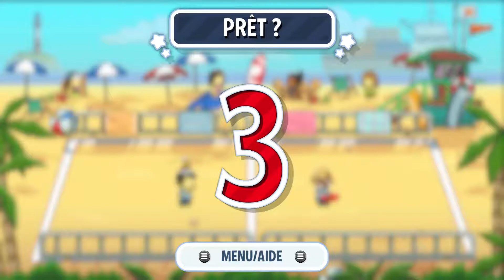Scribblenauts Showdown - Duel et Rapidité (Gameplay FR)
Vidéo de gameplay de Scribblenauts Showdown en mode Duel (mini-jeux de rapidité) en français. Le jeu de Warner et Shiver est disponible sur Xbox One, également sur PS4 et Nintendo Switch.